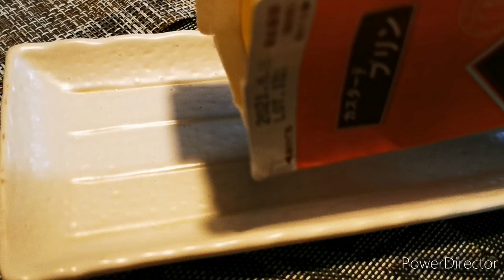Jumbo pudding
夕飯後、ジャンボプリン食べることに。
手作りキャラメルかけて、ラズベリーのっけて。
美味しい！！